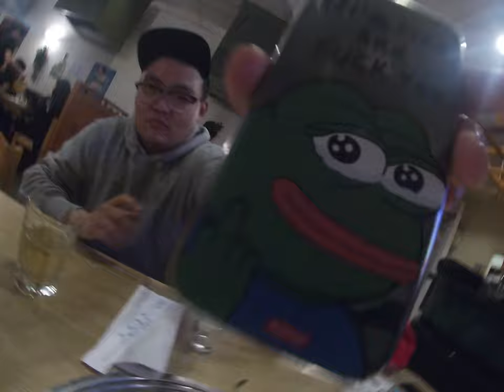Chicago (wild day) 미국 PC방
i documented the trip